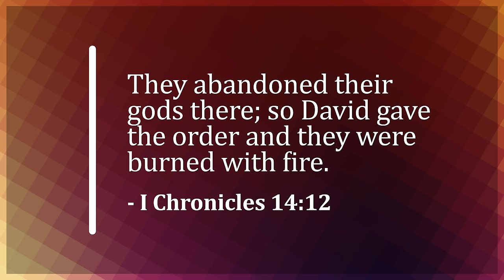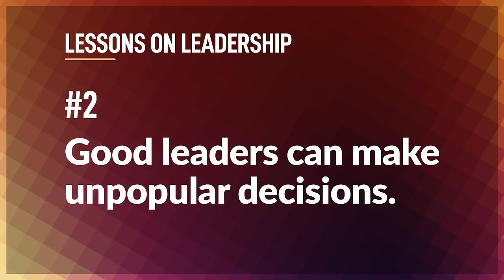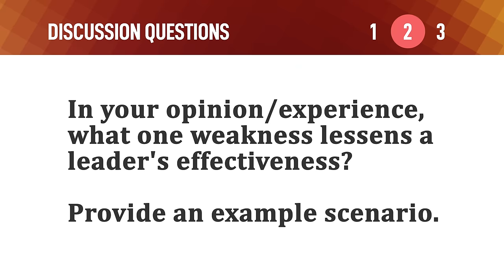Lessons on Leadership – Mike Mazzalongo | BibleTalk.tv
In I Chronicles 14:12 we read about David's military leaders waging a successful battle against the Philistines and taking some of the spoils including foreign idols. David forced them to destroy these objects because they violated God's commands. In this brief episode we see several qualities to look for in leaders of any place or time.